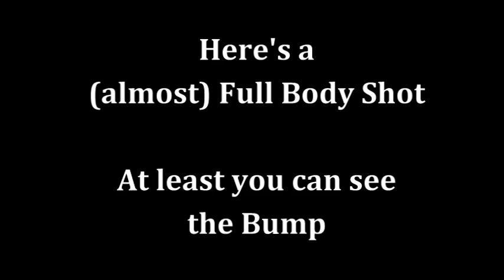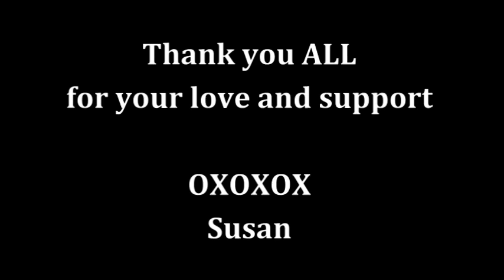02.02.2010 Preg Wk 14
I'm 14 weeks pregnant.
Baby Belly Shot and how I'm doing.